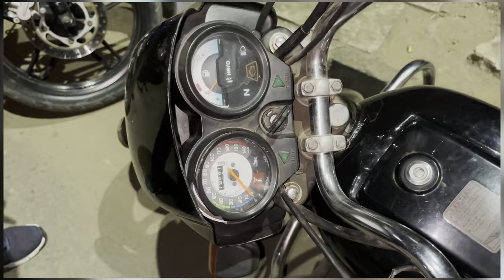Serious topic Hai 🫢 ||Vikrant Yadav